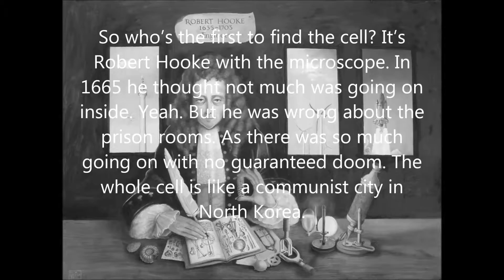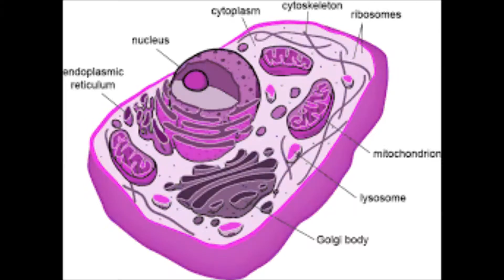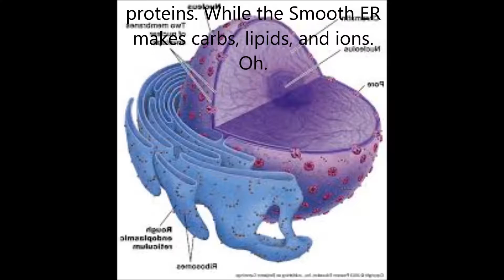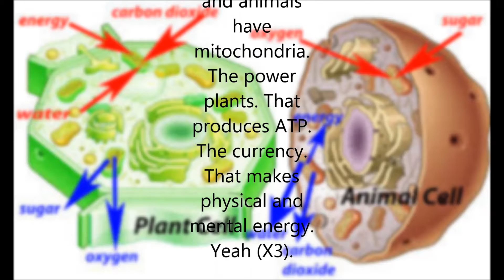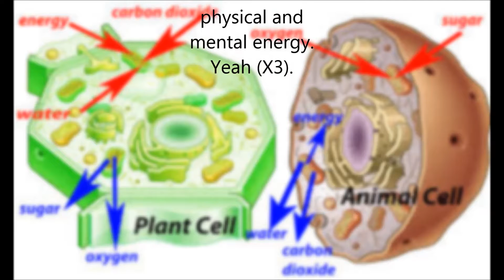Maroon 5 Animals Parody: The Animal Cell